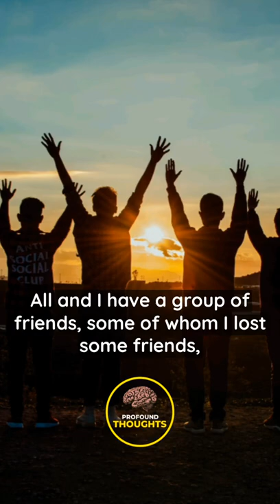Jordan Peterson-"I was Always one utterance away from complete BLOODY DISASTER!"